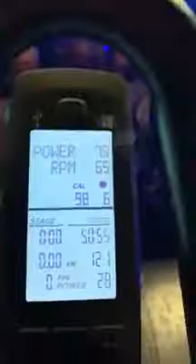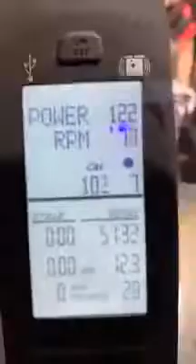Panos Theodorou live